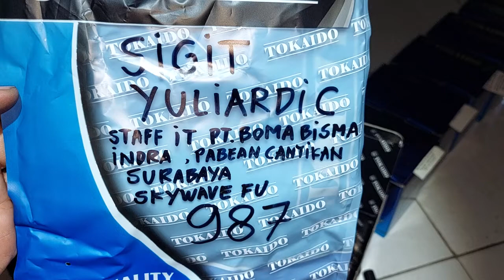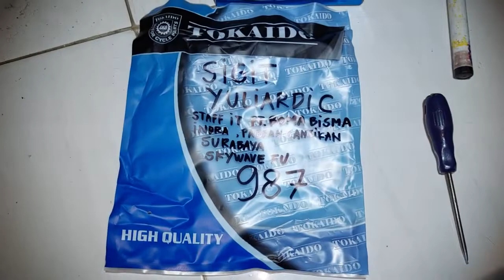987.KARBURATOR MASTER KWANG SKYWAVE FU SIGIT YULIARDI C PABEAN CANTIKAN SURABAYA JAWA TIMUR